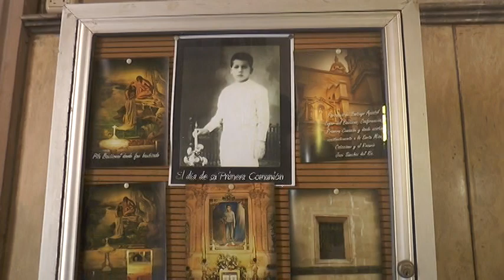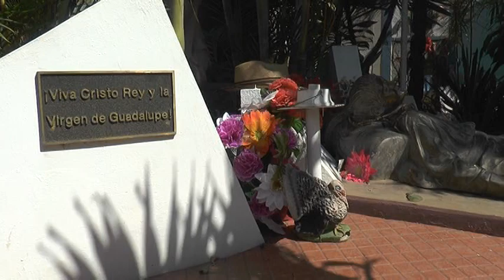Testimonio José Sánchez del Río.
La Señorita María Guadalupe Villaseñor da testimonio de los sucesos que escuchó en su casa sobre José Sánchez del Río.